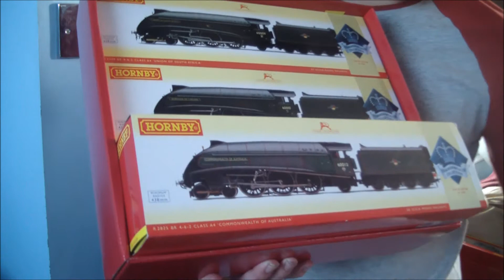Hornby Commonwealth Collection Limited Edition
The entire Commonwealth Collection under one roof.

Limited Edition of only 1,000 models each.